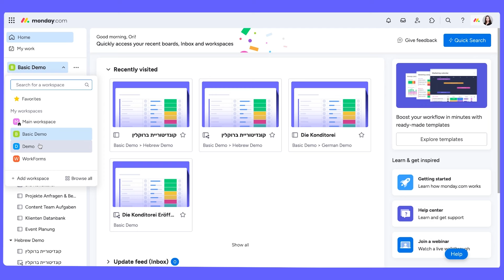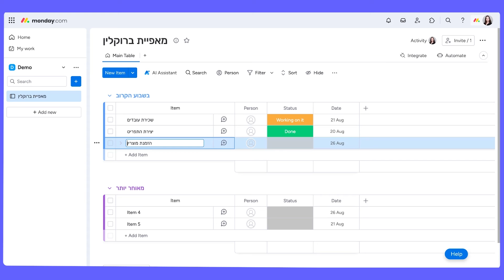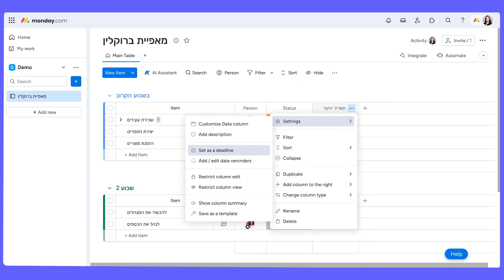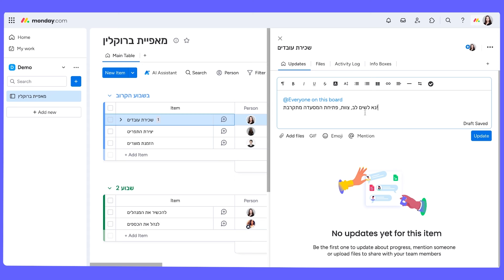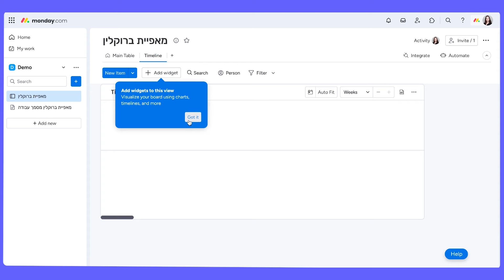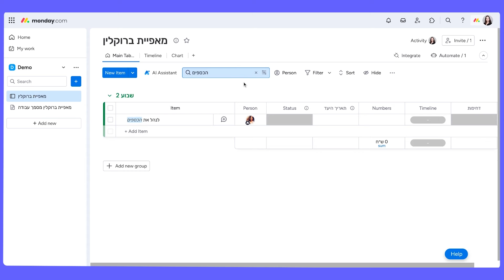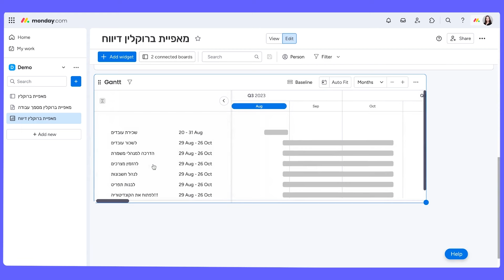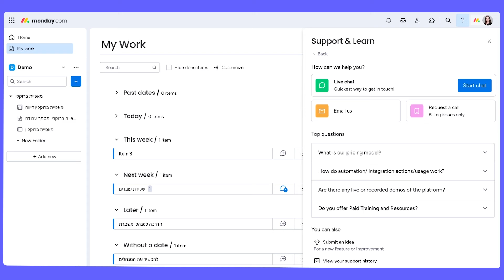הדגמת מערכת monday.com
ברוכים הבאים לסיור המודרך של monday.com! דרך נהדרת להתחיל לחקור את הפלטפורמה. בהדגמה הבאה, נציג לך את היכולות החשובות ביותר שקיימות בפלטפורמה דרך תרחיש פשוט שמדגים באופן הטוב ביותר את אותה יכלת:
- היכרות עם רכיביו הבסיסיים של הבורד
- כיצד לתקשר עם חברי הצוות שלך בהקשר של תהליכי עבודה
- דרכים עיקריות לעבודה עם הבורד
- הכר את האוטומציות של הבורד שמאפשרות לך לנהל תהליכי עבודה באופן אוטומטי וללא עבודה ידנית כלל!